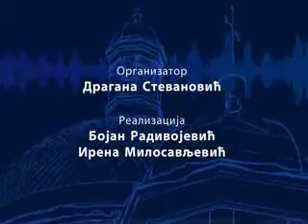U FOKUSU: Projekat "Situaciona analiza pristupa zdravoj pijaćoj vodi"